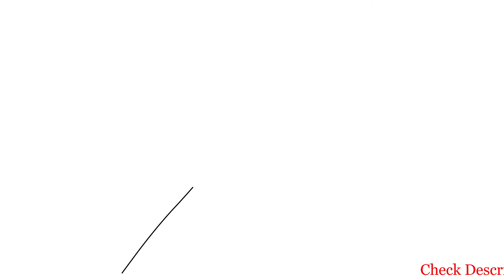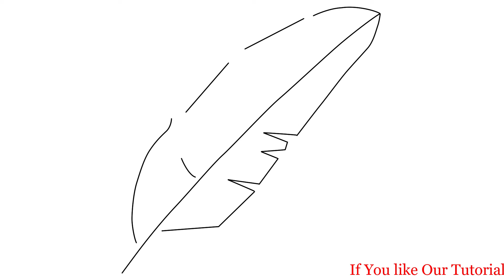How to draw Feather Emoji step by step for beginners